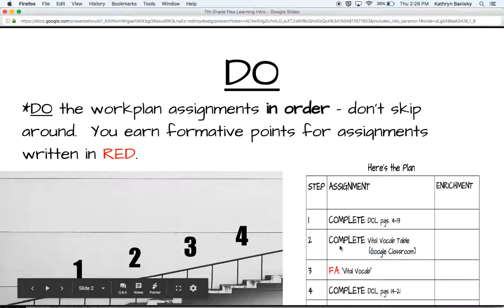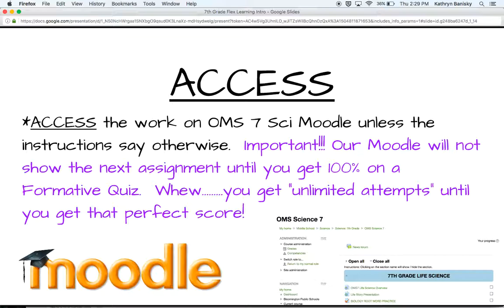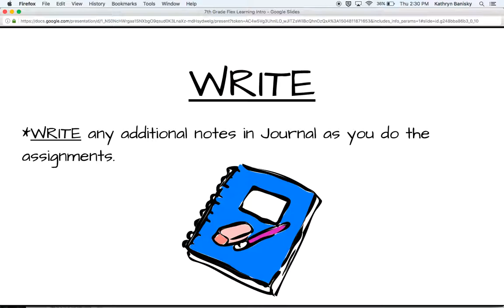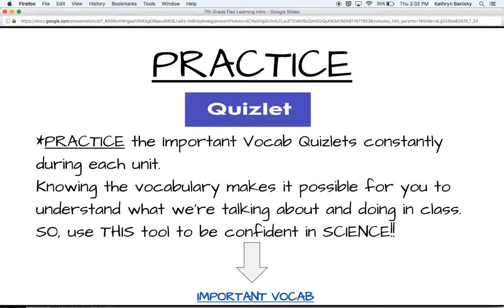7th Grade Sci Flex Learning INTRO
How we do things in 7th grade science